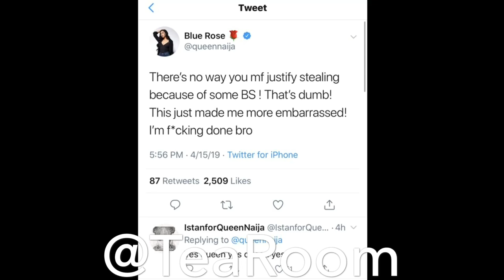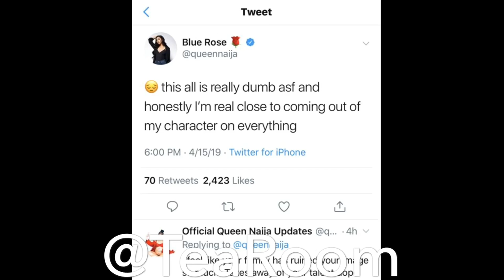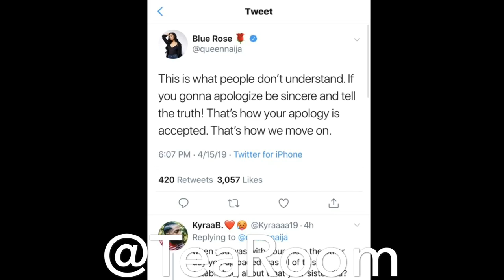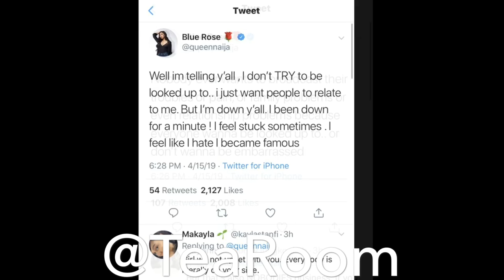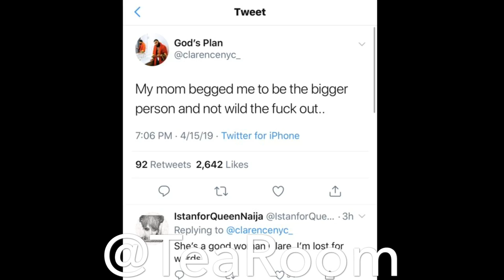TINA ADMITS TO USING CLARENCE’S +MORE DRAMA!!!